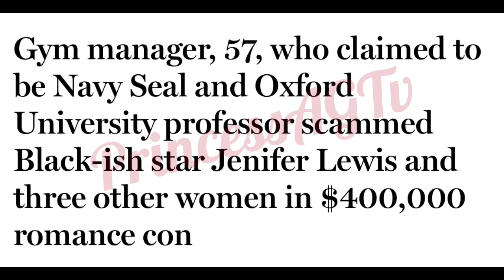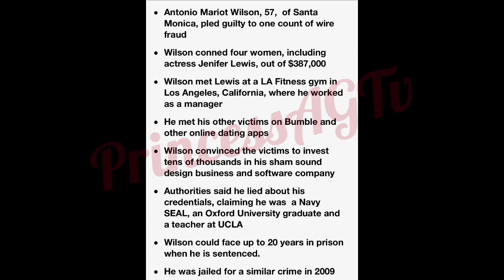This Is Ridiculous | Jennifer Lewis And 3 Other Women Get Scammed | Total $387,000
Wilson conned 4 women including actress Jennifer Lewis out of Thousands. He met his victims on dating apps.